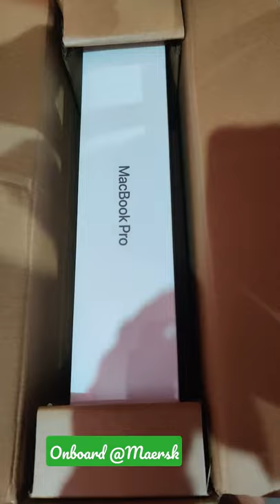Software Engineer Onboarding 🎁.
Employee onboarding gift unboxing. Software Engineer Onboarding Macbook laptop gift. Brand New Apple MacBook Pro with accessories.